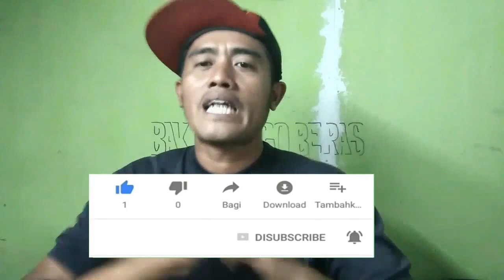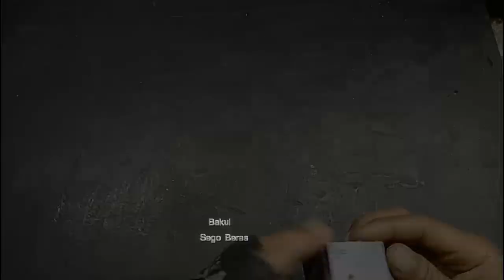cara membuat miniatur mesin diesel tua satos th 1930 ,DIY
cara buat miniatur mesin diesel tua satos th 1930 | how to make SATOS semi diesel engine 1930 from cardboard,DIY hallo gess mlm minggu menyambut lagi berarti bsb hadir juga menyapa kalian semua kali saya bikin miniatur diesel satos keluaran th 1930 amat sangat jadul sekali gess bahan2 semua dari barang bekas terutama kardus (cardboard) dan jgn lupa like,share,subscribe supaya gak ketinggalan update terbaru dari kami terimasih